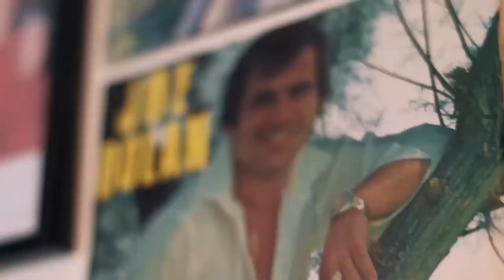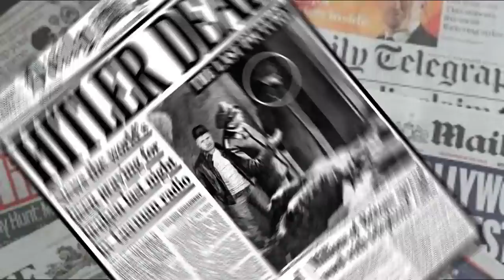The 2 Johnnies Podcast | Ep.60 | "Kiss and Tell"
Episode.60 of The 2 Johnnies Podcast: Kiss and Tell